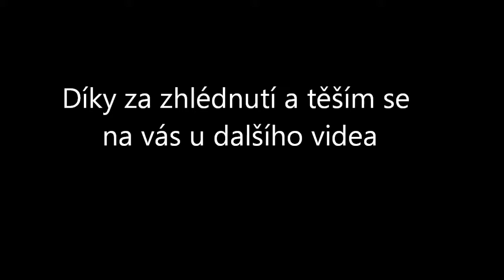League of legends - EVENT Strašidelnice a Nová sezóna 5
Od posledního videa uběhla nějaká doba a já se konečně dostal ke kameře, no tak jsem natočil info o eventu v LoLku Strašidelnice a o Nové sezóně 5 (2015). Doufám, že vám to něco dá a podívate se i na další videa na tomto kanále.